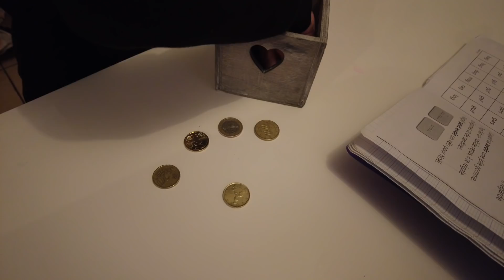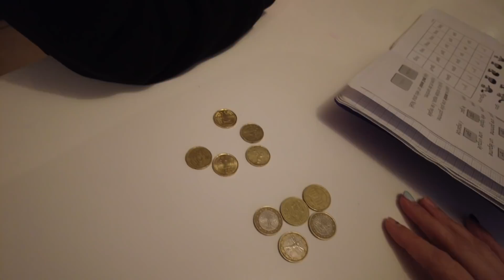//VLOG// D'la neige din l'chud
Haaaaaa et ben il manquait plus que ca hihihihi joieeeeee

★ Mon Application développement photos favorite @LALALAB. tu as une réduction avec mon code MOMLIFE ou MOMLIFE20

Je monte mes vidéos avec Imovie , et film avec le canon G7X